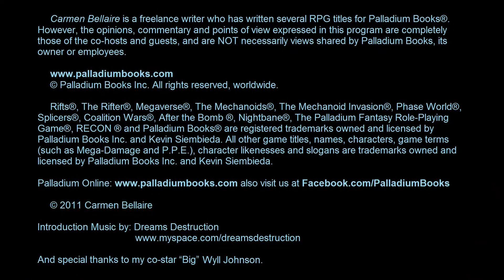From the Rifts®: Interview with Kevin Siembieda - Part 1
Welcome. In this episode we come to you from the Palladium Open House 2012 with an interview with Kevin Siembieda the Publisher, President, Lead Writer and Game Designer for Palladium Books® - and all around god of the Megaverse®!